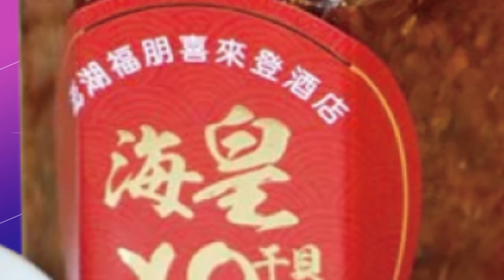【每日必看】增強中東話語權! "中.俄.伊" 阿曼灣聯合軍演｜日本石垣島設飛彈部隊駐囤 距台灣僅270公里 20230316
00:00 中俄伊3國於阿曼灣 展開5天聯合軍演
00:40 增強中東話語權! "中、俄、伊"阿曼灣聯合軍演
02:56 日本石垣島設飛彈部隊駐囤 距台灣僅270公里
04:03 尹錫悅抵東京! 與日本首相岸田會談展"蛋包飯外交"
05:40 日韓領袖峰會 北韓又試射洲際導彈示威